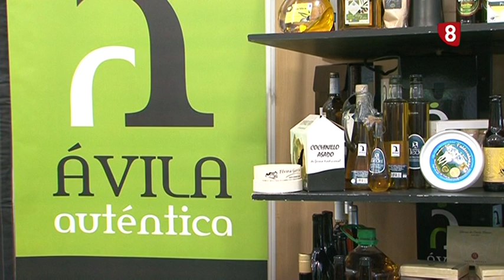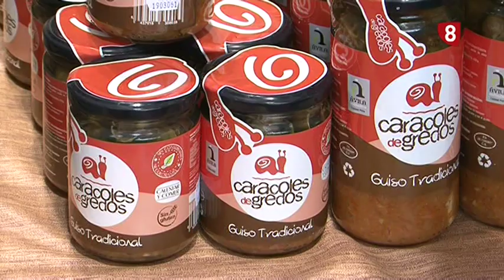FERIA AGROPECUARIA DE CANDELEDA 9-5-19